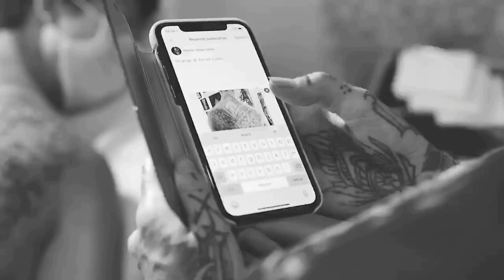Tout savoir sur le dessin ornemental [MANDALA]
Voici une vidéo sur le dessin ornemental (mandala), vous y trouverez des infos et un speedraw.
On espère que cette vidéo vous sera utile pour réaliser vos propre dessin mandala à l'avenir!?
N'hesitez pas à nous donnez vous avis en commentaires!

Voici également notre compte instagram pour tout ceux qui veulent aussi acceder à nos défis:

Bon dessin à tous et n'oubliez pas que sans créations, il n' y a aucun défi!!😉